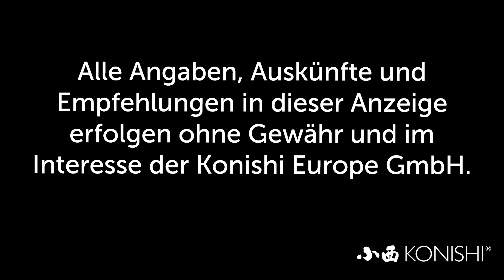Modern Koi Blog #3522 - Eine Alternative zur Strömungsplatte?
Einer unserer Zuschauer konnte bei seiner Nachbarin keine Strömungsplatte einbauen. Deshalb ließ er sich eine Alternative einfallen.